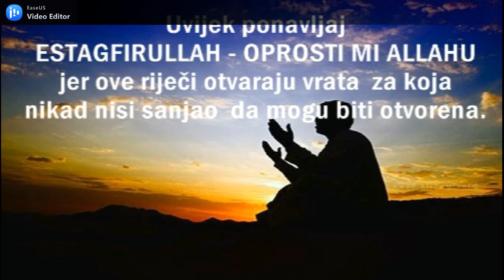OPROSTI MI ALLAHU - ESTAGFIRULLAH (Traženje oprosta je lijek za tugu, brige, nedaće i nesreće)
Estagfirullah -  Allahu oprosti

Traženje oprosta je lijek za tugu, brige, nedaće i nesreće

Istigfār (traženje oprosta za grijehe) je zasigurno djelotvoran lijek za grijehe, neimaštinu, sušu, a i za razne bolesti. Zato nam je Allahov Poslanik, a.s., naredio da u svim prilikama izgovaramo: "Estagfirullah". Govorio je, a.s.: „O ljudi, tražite od Allaha oprosta i pokajte Mu se (tewbu činite). Ja oprost u svakom danu zatražim i po 100 puta.“ (Muslim). Znajmo da su to riječi zbog kojih kiša pada i odlazi siromaštvo a za to postoji puno dokaza pa pročitajte par korisnih ajeta, hadisa i savjeta.

Hasan el-Basriju dolazio je čovjek i tužio se da kiša nije dugo pala, pa mu Hasan reče: „Traži oprosta za grijehe.“ Dolazi mu drugi i tuži se na neimaštinu, a Hasan mu reče: „Traži oprosta za grijehe.“ Dolazi mu treći i tuži se da mu je žena nerotkinja, a
Hasan mu reče: „Traži oprosta za grijehe.“ Dolazi mu četvrti i tuži se da mu zemlja ništa ne rađa, a Hasan mu reče: „Traži oprosta za grijehe.“ Prisutni u čudu rekoše: „Kako si ti Hasane čudan! Zar svakome ko ti se na nešto potuži ti samo kažeš: 'Traži oprosta za grijehe?‘…“
A Hasan im na to reče: „Zar nikada niste čitali Allahove ajete: „...i (Nuh je) govorio: 'Tražite od Gospodara svoga oprost (estagfirullah) jer On, doista, mnogo prašta; On će vam kišu obilnu slati i pomoći će vas imanjima i sinovima, i daće vam bašće, i rijeke će vam dati.“ (Nuh, 10-12)
Ako želimo biti srećni i zadovoljni, izgovarajmo često: estagfirullah (tražim oprost od Allaha), jer Allah, dž.š., kaže: „... od Gospodara svoga oprosta tražite i pokajte se, On će vam dati da do smrtnog časa lijepo proživite…“ (Hud, 3)

Ako želimo da se sačuvamo od nesreća i katastrofa, izgovarajmo često: estagfirullah (tražim oprost od Allaha), jer Uzvišeni Allah u Časnome Kur'anu kaže: „Allah ih nije kaznio, jer si ti među njima bio; i Allah ih neće kazniti sve dokle neki od njih mole da im se oprosti.“ (El-Enfal, 3)

Ako želimo oprost za grijehe, uvećanje dobrih djela i povećanje ugleda, izgovarajmo često: estagfirullah (tražim oprost od Allaha), jer Uzvišeni kaže: „... i recite: 'Oprosti' – oprostićemo vam grijehe vaše, a onima koji čine dobra djela daćemo i više!“ (El-Bekara, 58)

Ako nas pritisnu brige, tuga i nedaće, izgovarajmo često: estagfirullah (tražim oprost od Allaha), pa će Allahovom milošću i dozvolom istigfār odagnati oblake tuge i od tebe otklonuti svaku brigu!